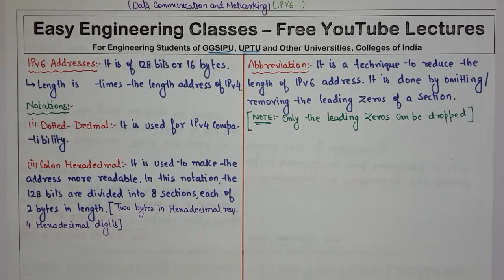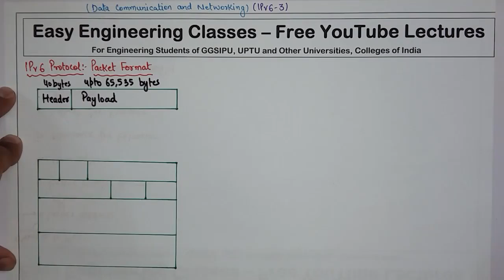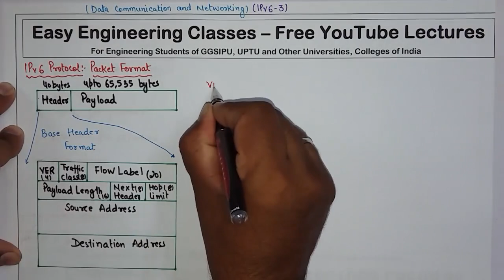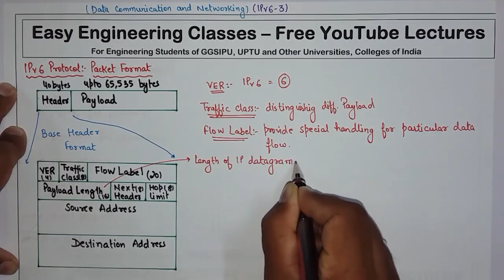L57: IPv6 Introduction | IPv6 Addresses Notations, Zero Compression, Packet Format, Changes in IPv6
In this video you can learn about Introduction of IPv6 with Addresses Introduction and example. The video also covers topics such as: IPv6 Addressing Notations(Dotted Decimal, Colon Hexadecimal), Abbreviation used in IPv6, Zero Compression in IPv6, Types of Address Space in IPv6(Unicast Address, Multicast Address, Anycast Addresses, Broadcasting and Multicasting), IPv6 Packet Format, and Changes in IPv6 from IPv4. This topic is very important for College University Semester Exams and Other Competitive exams like GATE, NTA NET, NIELIT, DSSSB tgt/ pgt computer science, KVS CSE, PSUs etc

IPv6 Addresses – Notations, Zero Compression, IPv6 Packet Format, Changes in IPv6(Hindi, English) | Data Communication and Networking Video Lectures in Hindi

Types of Address Spaces in IPv6, Changes in IPv6 from IPv4